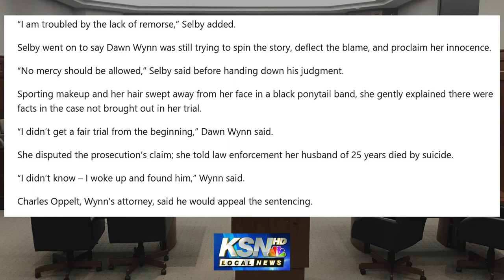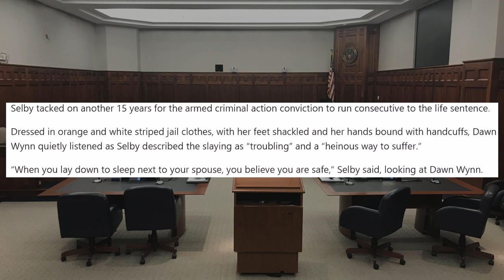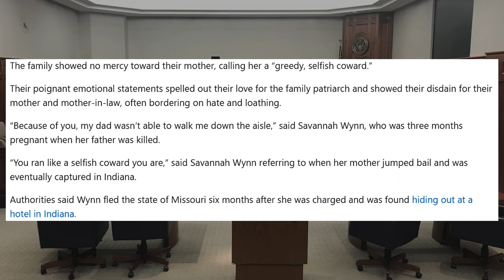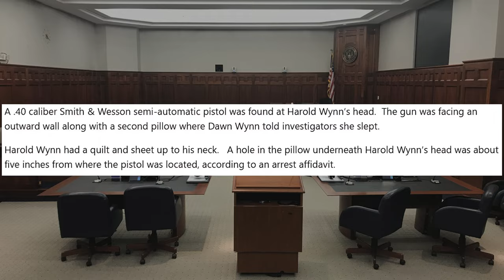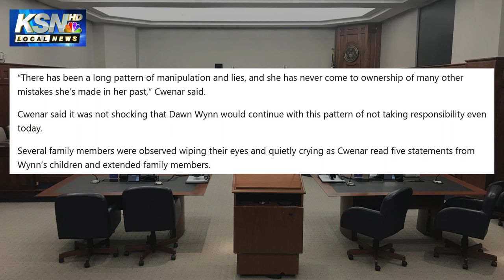Murder for Life Insurance Payout? Dawn Wynn's Verdict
Dawn Wynn was sentenced to life in prison for killing her husband, with investigators suggesting a possible motive linked to a life insurance payout.

In a gripping case, Dawn Wynn was sentenced to life in prison for the fatal shooting of her husband, Harold Wynn. Investigators suggested that the possibility of a life insurance payout may have motivated the crime, adding a financial element to the case. Despite Wynn's claims of suicide, the court found strong evidence of her guilt. The life insurance payout, while not the trial's central focus, raised significant questions about potential financial motives behind the murder.

Dawn Wynn found guilty of murder, armed criminal action, Live: Dawn Wynn Guilty of killing her husband in 2021; Shannon Becker from the courthouse, Jury deliberations in the Wynn trial, McDonald County murder trial of woman accused of killing her husband, day two wraps as prosecution, SW Missouri law enforcement searching for suspect in murder case, Missouri mom accused of murder on the run | NewsNation Prime, Kiely Rodni Press Conference - Nancy Eagleson - Dawn Renee Wynn,  true crime,
Pamela Smart accepts responsibility in husband’s 1990 killing, her lawyer says , Pamela Smart remembers husband’s murder investigation l Nightline, Pamela Smart: The Missing Pieces, Pamela Smart admits role in husband’s 1990 killing, The Trial of Pamela Smart, Pamela Smart On Cross-Examination (Court TV Archive, 1991), Amy Fisher on Joey Buttafuoco: "He Preyed Upon My Vulnerabilities" | The Oprah Winfrey, Amy Fisher and Joey Buttafuoco Super Mix of Love, How 37 Year Old Joey Buttafuoco Seduced Teenage Amy Fisher | The Oprah Winfrey, Amy Fisher Returns To Long Island, AMY FISHER | LONG ISLAND LOLITA | CRUE TRIME | BETTER OFF RED, Why ‘Long Island Lolita’ Amy Fisher Shot Her Lover’s Wife,
The Amy Fisher Story 1993 Drew Barrymore , Dalia Dippolito sentencing, Dalia Dippolito Testifies She Was Acting, Not Plotting Husband's Murder, The caught-on-camera case of South Florida’s Dalia Dippolito, Dalia Dippolito sentenced to 16 years in prison, Dalia Dippolito found guilty, Dalia Dippolito Learns Her Husband Was Murdered, Dalia Dippolito Retrial Verdict,  The Curious Case of Dalia Dippolito,
Betty Neumar - The “Black Widow Grandma” Who Left A Trail Of 5 Dead Husbands -, What Happened To 5-Time Widower Betty Neumar? | Snapped Highlights | Oxygen, The Curious Case of Betty Neumar | Bad Luck or Black Widow?, Betty Neumar Killed 5 Husbands and Almost Got Away With It | DEADLY WOMEN | Episode, The Most Infamous Black Widow Serial Killers in History, 5 Serial Husband Killers, Marries For Money, Kills For More | Deadly Women